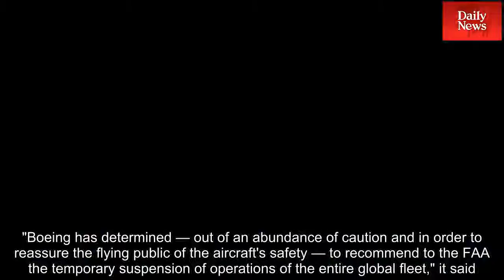Grounding of Boeing's 737 Max jets leaves some passengers in limbo